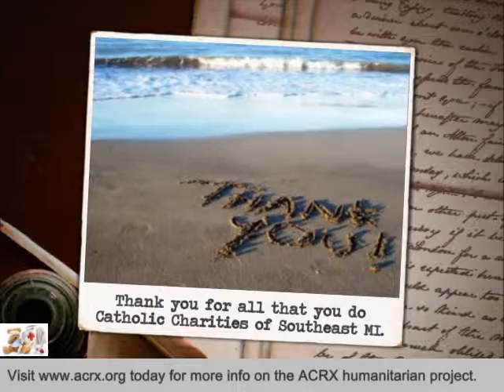Catholic Charities of Southeast MI Receive Tribute & Health Assistance by Charles Myrick of ACRX